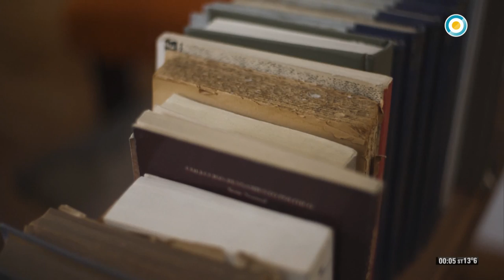Lado Femenino - Mariela Ortíz (1 de 3)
En esta entrega de Lado Femenino vamos con Sofìa Martínez al CENARD y conocemos la historia de la maratonista Mariela Ortíz.

Emitido por la Televisión Pública Argentina el 3 de octubre de 2019.